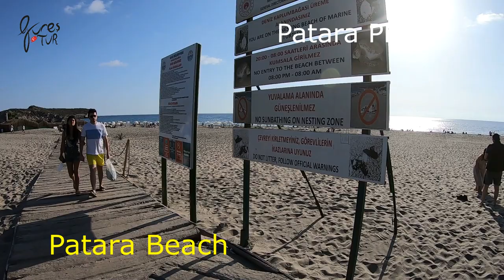PATARA ANTİK KENTİ TRAILER (Işıklar Ülkesi Likya Kentleri 6.VLOG) PATARA ANCIENT CITY TRAILER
EYÜP GÜREŞ İLE GEZEG
Patara Antik Kenti Fethiye-Kalkan arasında Xanthos Vadisi'nin güneybatı ucunda bugünkü Ovagelemiş Köyü'nde yer almaktadır ve Likya'nın en önemli ve en eski şehirlerinden biridir. 1988 yılından beri kazıları sürdürülen Patara Antik Kenti, arkeolojik ve tarihsel değerlerinin yanında Akdeniz kaplumbağaları Caretta-Carettaların milyonlarca yıldır yumurtalarını bırakıp yavruladıkları ender sahillerden biri olması ile de ayrı bir öneme sahiptir.
MÖ 13'üncü yüzyıla ait Hitit metinlerinde şehrin adı Patar olarak geçmektedir. Tepecik Akropolü'nde ele geçen seramik parçaları, Orta Tunç Çağı özelikleri içerirken, yine Tepecik'in doğu yamacı eteklerinde ortaya çıkarılan, Demir Çağı öncesine ait taş balta Patara'nın tarihinin ne kadar eskilere gittiğini göstermektedir. Xanthos Vadisi'nde denize açılabilecek tek yer olması nedeniyle tarih boyunca önemli kent olma özelliğini her çağda devam ettirmiş olan Patara'nın yazıt ve sikkelerde Likya dilindeki adı Patara olarak geçer.
Roma egemenliğine geçtikten sonra da önemini yitirmeyen Patara, Roma Valiliklerinin adli işlerini gördüğü bir merkez oluşu yanında Roma'nın doğu eyaletleriyle bağlantısını kurduğu bir deniz üssü olarak da önemini korumuştur. MS 43 yılında Likya, Roma eyaleti olurken, MS 74'de Likya ile Pamphylia birleştirilerek tek eyalet haline getirilir ve Patara'nın başkentliği devam eder.
Apollon'un önemli bir kehanet merkezi olarak ün yapmış olan Patara aynı zamanda Anadolu'dan Roma'ya nakledilen tahılların depolandığı ve saklandığı bir limandır. Bizans Dönemi'nde de önemini devam ettiren kent Hristiyanlar için önemli bir merkez olmuştur. "Noel Baba" diye anılan Saint Nicholaos, Pataralı'dır. Ayrıca St. Paul Roma'ya gitmek için Patara'dan gemiye binmiştir.
Şehre günümüz kalıntılarına giriş, görkemli ve çok iyi korunmuş Roma Zafer Takı'ndan yapılmaktadır. Kentin en güney ucunda Kurşunlu Tepe'ye yaslanmış olan tiyatronun depremden sonra İ.S. 147 yılında yeniden inşa edildiği yazıtlardan anlaşılmaktadır. Tiyatronun yaslandığı Kurşunlu Tepe şehrin genel görünümünün seyredildiği en güzel köşedir. Buradan şehrin diğer kalıntıları; Vespasian Hamamı, Korinth Tapınağı, ana cadde, liman ve tahıl ambarı rahatlıkla izlenebilir. Tepenin kuzeybatısındaki bataklığın arkasındaki tahıl ambarı (granarium), Patara'nın günümüzde kalmış anıtsal yapılarından biri olup, İmparator Hadrian ve eşi Sabina tarafından İ.S. 2.y.y.'da yaptırılmıştır. Tiyatronun kuzeyinde Likya Birliğinin başkenti olan Patara'nın, toplantılara ev sahipliği yaptığı Parlamento Binası yer almaktadır.
Patara Ancient City is located in today's Ovagelemiş Village at the southwestern end of the Xanthos Valley between Fethiye and Kalkan and is one of the most important and oldest cities in Lycia. Patara Ancient City, which has been excavated since 1988, has a special importance with its archaeological and historical values ​​as well as being one of the rare beaches where Mediterranean turtles Caretta-Carettas lay their eggs for millions of years.
In the Hittite texts of the 13th century BC, the name of the city is mentioned as Patar. While the ceramic pieces found in the Tepecik Acropolis contain features of the Middle Bronze Age, the stone ax dating back to the pre-Iron Age, unearthed on the slopes of the eastern slope of Tepecik, shows how old Patara's history goes. As the only place in the Xanthos Valley that can sail, it has maintained its feature of being an important city throughout history.
Patara, which did not lose its importance after the Roman sovereignty, maintained its importance as a naval base where Rome established its connection with the eastern provinces, as well as being a center where the Roman Governorates carried out judicial affairs. While Lycia became the Roman province in AD 43, Lycia and Pamphylia were combined into a single state in AD 74 and Patara's capital continued.
Patara, which has a reputation as an important prophecy center of Apollo, is also a port where grains transported from Anatolia to Rome are stored and kept. The city, which continued its importance during the Byzantine Period, became an important center for Christians. Known as "Santa Claus", Saint Nicholaos is from Patara. Also St. Paul got on the ship from Patara to go to Rome.
The entrance to the city is from the magnificent and well-preserved Roman Triumphal Arch. Other ruins of the city from Kurşunlu Hill; Vespasian Bath, Corinthian Temple, main street, port and granary can be easily viewed. The granarium behind the swamp in the northwest of the hill is one of the monumental structures of Patara and was built by Emperor Hadrian and his wife Sabina AD. It was built in the 2nd century. To the north of the theater is the Parliament Building, where Patara, the capital of the Lycian Union, hosts the meetings.